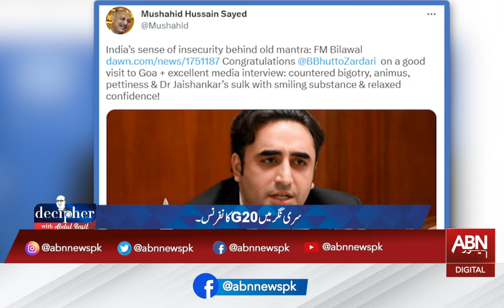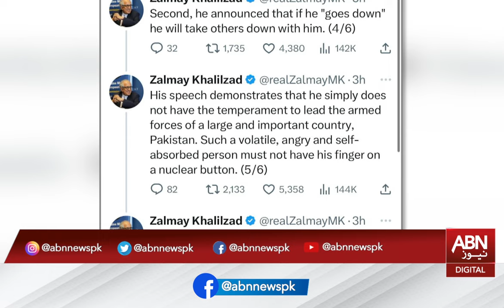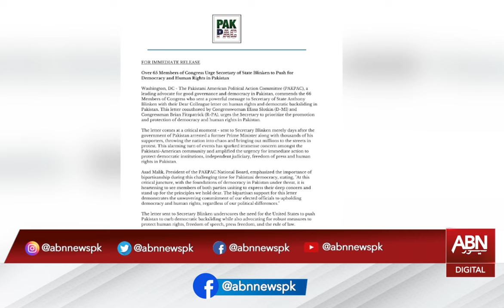Conversation with Mushahid Hussain on Foreign Policy issues | Decipher with Abdul Basit | ABN News